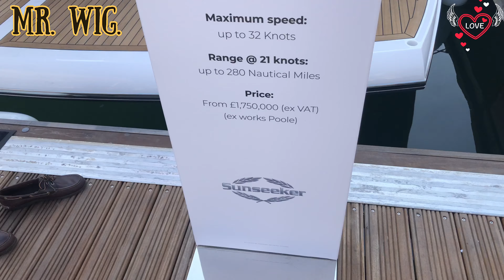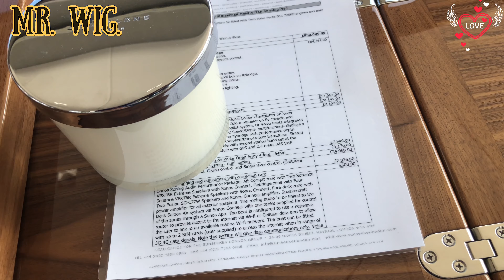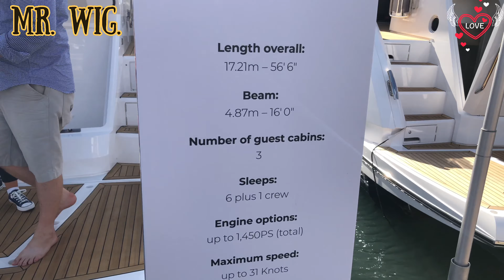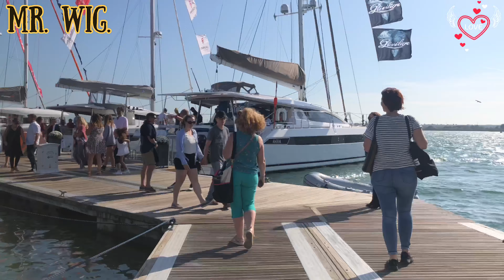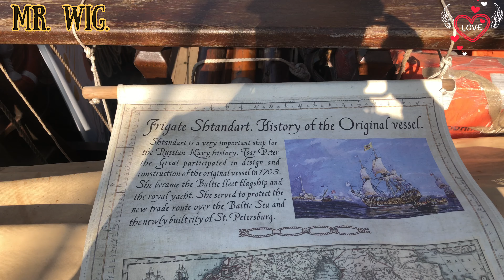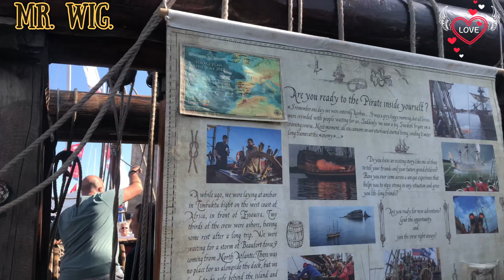£5.7 Million Yacht boat Show Full Highlights With | Over 1000 Boats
Ones again this type of boat shows are amazing and you will find boats from £12K  to £5.7 million I had a lot of fun in this show lots of stalls with food and selling clothes for using in boats and materials parts Etc I enjoyed every second and would recommend hope you will enjoy my friends.

Please Watch This Video: £5.7 Million Yacht boat Show Full Highlights With | Over 1000 Boats!!

🎥 Video Duration: 17:30
00:00 Hi I’m Mr. Wig.

Going out and about.
I love sharing my life when I go out in my daily life, walk to talk and be positive and at the same time even give some advice or experiences of my life with you all ok please follow me and enjoy the video thank you.

我喜欢在日常生活中外出时分享我的生活，走路说话，保持积极的态度，同时直到我和大家一起提供一些建议或生活经历，好吧，请关注我，欣赏视频，谢谢。

J'aime partager ma vie quand je sors dans ma vie quotidienne, marcher pour parler et être positif et en même temps jusqu'à donner quelques conseils ou expériences de ma vie avec vous tous ok s'il vous plaît suivez-moi et aimez-moi la vidéo merci.

Ich liebe es, mein Leben zu teilen, wenn ich in meinem Alltag gehe, rede und positiv bin und gleichzeitig einige Gemeinden oder Erfahrungen meines Lebens mit euch allen gebe ok bitte folge mir und genieße das Video danke.

Amo condividere la mia vita quando esco nella mia vita quotidiana, andare a parlare ed essere positivo e allo stesso tempo anche dare alcuni comuni o esperienze della mia vita con tutti voi ok per favore seguitemi e godetevi il video grazie.

私は日常生活の中で外出し、話をするために歩き、前向きになり、同時に私が皆さんと私の人生のアドバイスや経験を与えるまで、私の人生を共有するのが大好きです。ありがとう。

Uwielbiam dzielić się swoim życiem, kiedy wychodzę w moim codziennym życiu, chodzę, aby porozmawiać i być pozytywnym, a jednocześnie, dopóki nie dam z wami kilku rad lub doświadczeń z mojego życia, ok, śledź mnie i ciesz się filmem, dziękuję.

Я люблю делиться своей жизнью, когда выхожу в свою повседневную жизнь, иду, чтобы поговорить и быть позитивным, и в то же время, пока я не дам несколько советов или опыта в своей жизни со всеми вами, хорошо, пожалуйста, следуйте за мной и наслаждайтесь видео, спасибо.

Me encanta compartir mi vida cuando salgo en mi día a día, hablar y ser positivo y al mismo tiempo hasta dar algunos municipios o experiencias de mi vida con todos ustedes ok por favor sígueme y disfrute del video gracias.